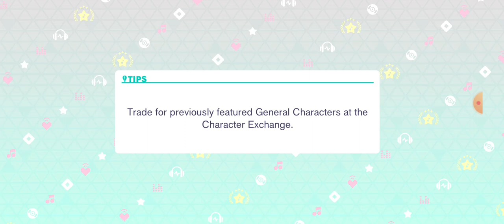[No Commentary] Introducing Rui Kamishiro, Tech Prodigy and Favorite Weirdo - Part 3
I finally got to see the robots all the cast talks about!!! They're adorable!

Hatsune Miku Colorful Stage by Sega